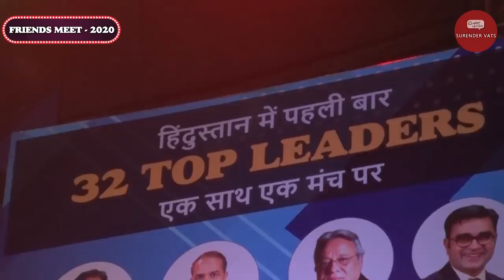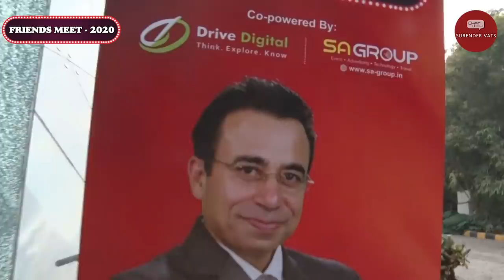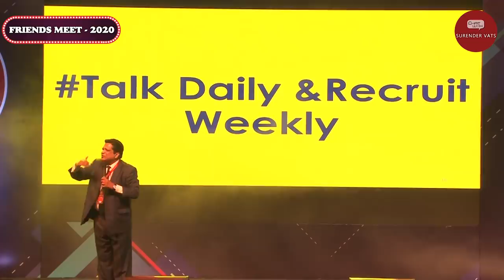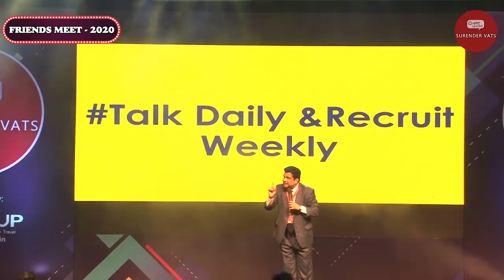नेटवर्क मार्केटिंग में चैंपियन कैसे बने ? | Rajesh Aggarwal | Friends Meet 2020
"Chat with Surender Vats" is an effort to bring successful people from different fields together on one platform to learn from their knowledge & experiences.

Link to other Episodes:

1. आपने वो कंपनी क्यों छोड़ी? | Episode 17 | Part 2 | S P Bharill | Chat with Surender Vats

3. सही MLM कंपनी व मनी सर्कुलेशन कंपनी में फर्क? | Episode 17.1 | S P Bharill | Chat with Surender Vats

8. कामयाबी का सूत्र: लिस्ट बनाएँ और उसे भूल जाएं | Episode 13 | Rajesh Tagore | Chat with Surender Vats

10. एक दिन नेटवर्कर्स देश को चलाएंगे | Episode 11 | Part 2 | Harshvardhan Jain | Chat with Surender Vats

13. The Person who Retired at the Age of 24 | Episode 9 | Pushkar Raj Thakur | Chat with Surender Vats

14. साइकिल से लेकर जैगुआर तक का सफ़र | Episode 8 | Part 2 | Mahipal Singh | Chat With Surender Vats

15. साइकिल से लेकर जैगुआर तक का सफ़र | Episode 8 | Part 1 | Mahipal Singh | Chat With Surender Vats

19. एक नौकरी निर्माता बने ना की एक नौकरी तलाशने वाला | Episode 4 | Bejon Misra | Chat with Surender Vats